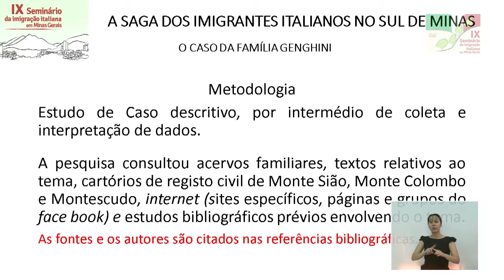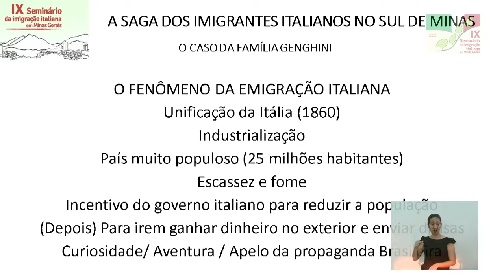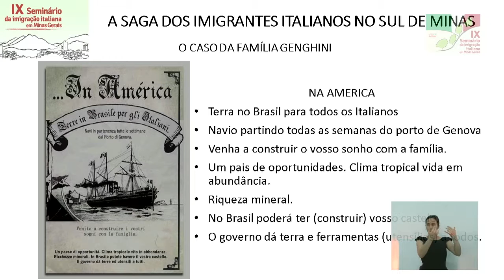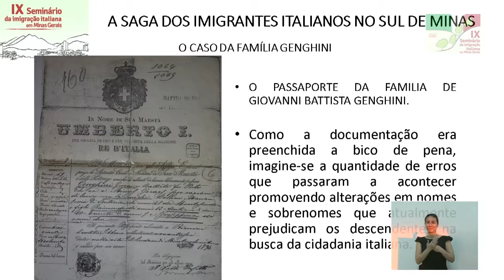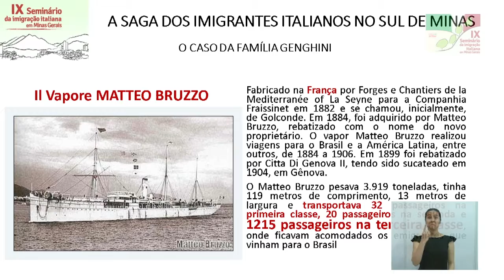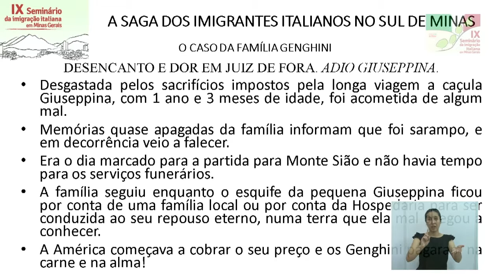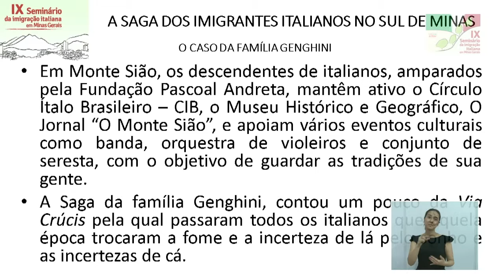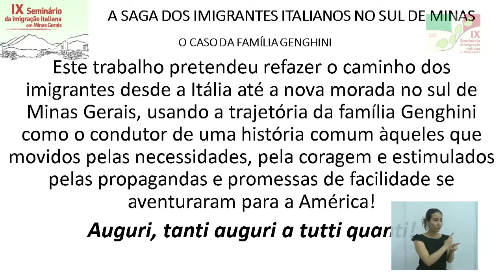Luiz Antonio Genghini ""A SAGA DOS IMIGRANTES ITALIANOS PARA O SUL DE MINAS"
IX Seminário da Imigração Italiana em Minas Gerais. Palestra Luiz Antonio Genghini. Neto de Italianos vindos de Romagna, Rimini. Natural de Monte Sião (MG).  É advogado e administrador. Mestre em Administração de empresas.  Atualmente é professor universitário em São Paulo na UNIP - Universidade Paulista e colaborador do Jornal O Monte Sião e do CIB Circolo Italo Brasileiro de Monte Sião.